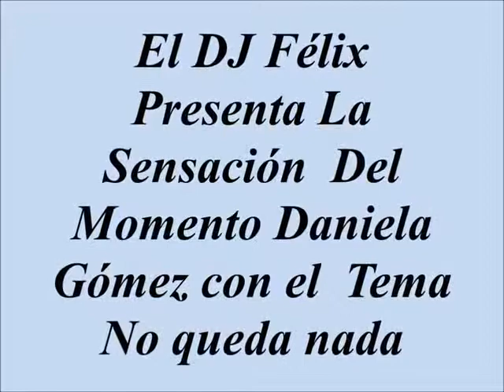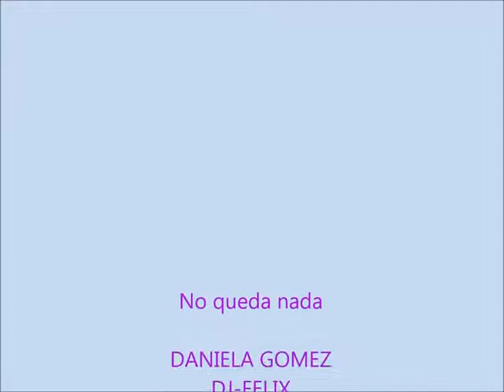DANIELA GOMEZ NO QUEDA NADA